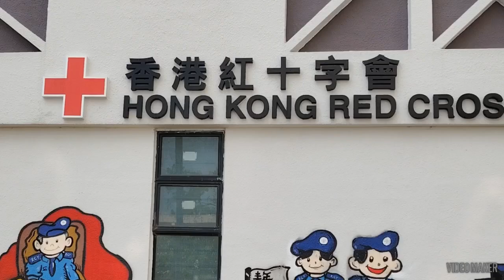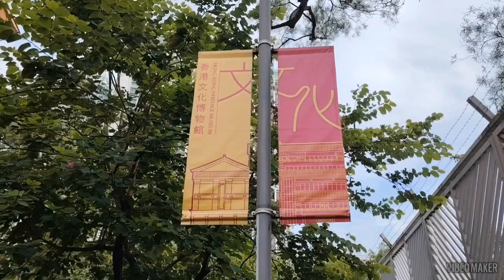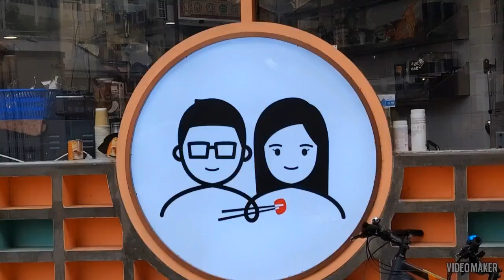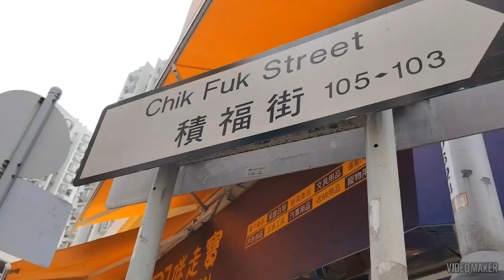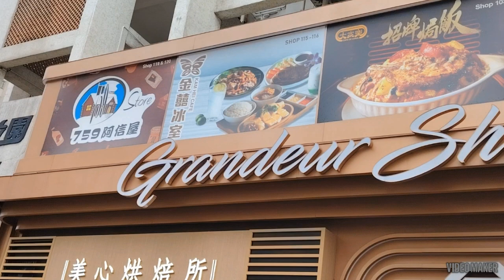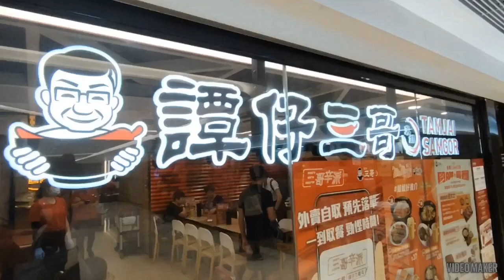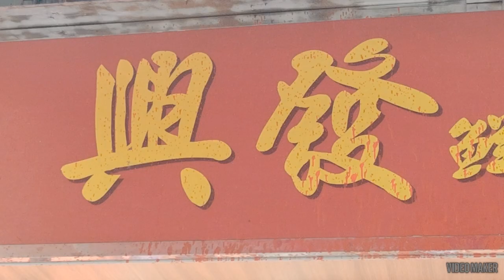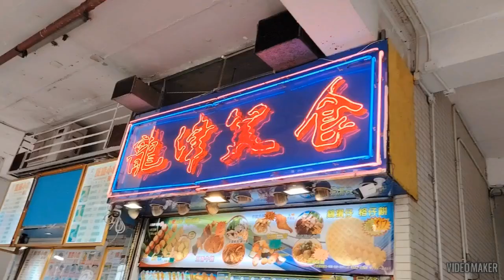散步去大圍 香港紅十字會 沙田捐血站